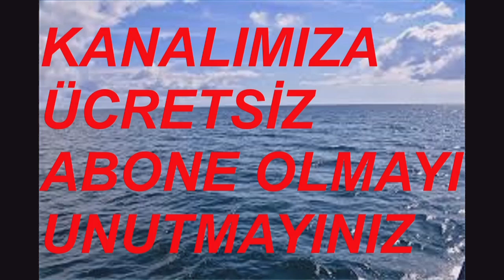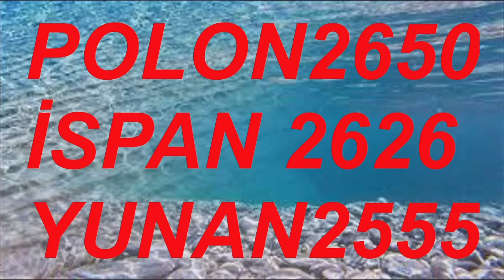KAMİL KOÇ 12 AĞUSTOS 2024 BURSA TERMİNAL VİDEO NO: 29542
DEMİRTV İYİ YOLCULUKLAR DİLER...  VİDEO NO: 29542
12 AĞUSTOS 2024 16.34 BURSA TERMİNAL
AKŞEHİR AKSARAY

BURSA TERMINAALI
TERMINÁL BURSA
محطة بورصة   mahatat bursa
ТЕРМИНАЛ БУРСА
TERMINAL BURSA
ბურსას ტერმინალი
bursas t’erminali
बर्सा टर्मिनल
barsa tarminal
Burusatāminaru
БУРСА ТЕРМИНАЛЫ
BWRSA TERMÏNALI
부르사 터미널
buleusa teomineol
ترمینال بورسا

ТЕРМИНАЛ БУРСА
TERMINAL BURSA
БУРСА ТЕРМИНАЛ
BURSA TERMINAL
БУРСА ТЕРМІНАЛ
BURSA TERMINAL
NHÀ HÀNG BURSA
TERFYNIAD BURSA